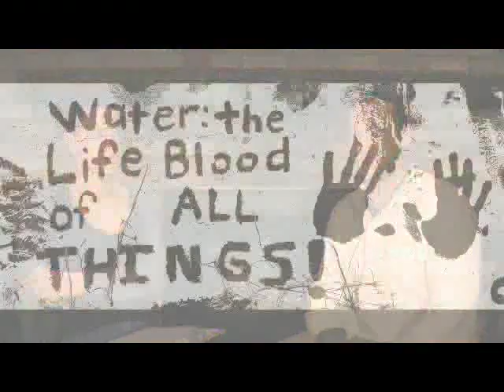Daniel Vitalis - 3 Changes for Vitality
TO GET ACCESS TO ENTIRE INTERVIEW ( over 85 minutes !!